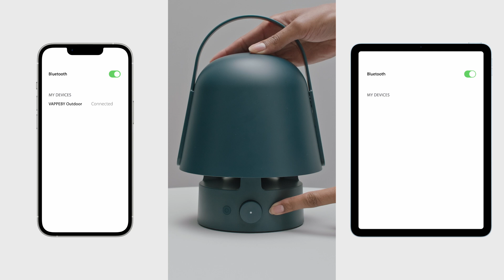How to connect your VAPPEBY outdoor bluetooth speaker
Find out how to connect VAPPEBY Bluetooth speaker lamp to your personal devices.